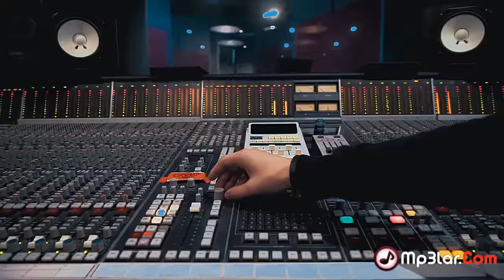MC Doni feat Lyusya Chebotina Son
kilip